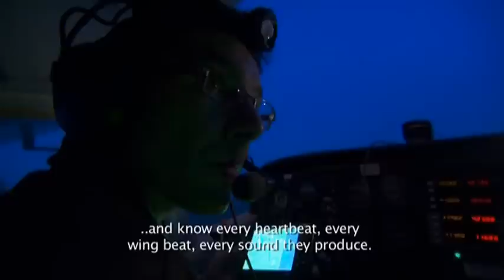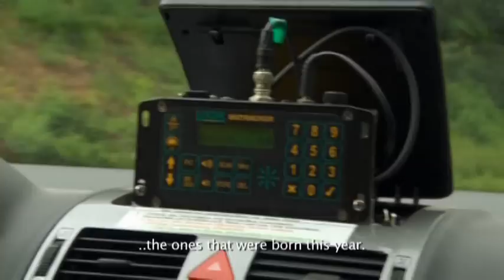Uncovering Bird Mysteries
Every year, billions of animals migrate across the world. Scientists around Martin Wikelski at the Max Planck Institute for Ornithology in Radolfszell are trying to understand why animals undertake these often dangerous journeys and how individual animals decide when and where to migrate. To this end, the researchers equip birds, bats, and insects with miniaturized tracking devices, enabling them to map the animals' movements.
The  ICARUS initiative  ("International Cooperation for Animal Research Using Space"), a satellite-based tracking system, is now expected to provide even greater insight into the migratory movements of small animals.